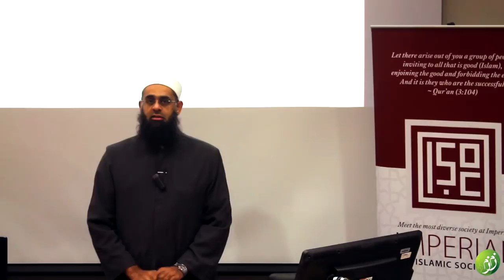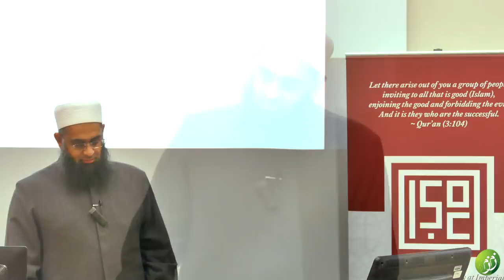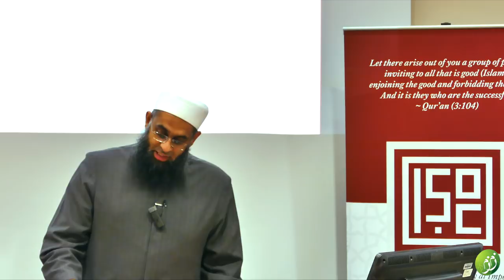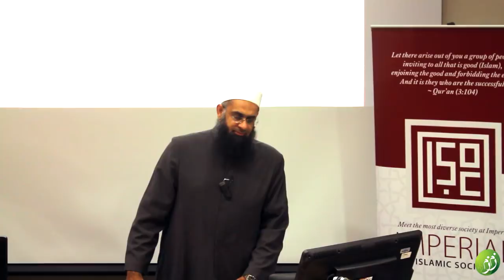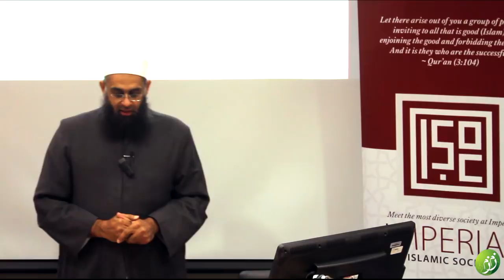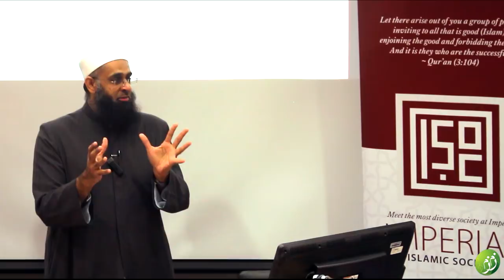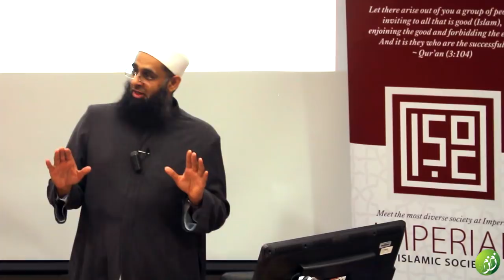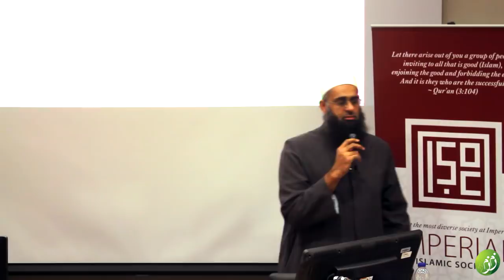Asma' The Great Daughter of Abu Bakr (r) | Mufti Abdur-Rahman ibn Yusuf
Daughter of Abu Bakr (RA), sister of A'isha (RA) and mother of Abdullah ibn al-Zubayr. The speaker covers the life of this great woman Asma' bint Abu Bakr (RA).